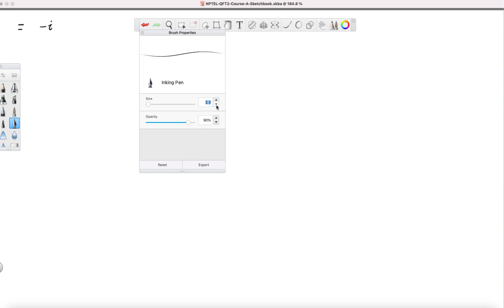Lecture 4 | QFT-2 Theory of Scalar Fields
Creating single particle states in an interacting quantum field theory